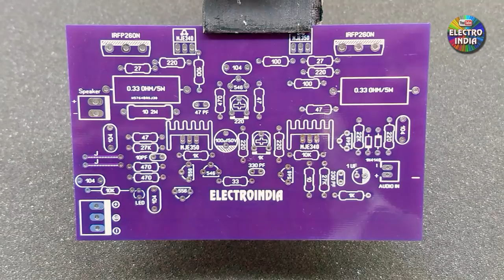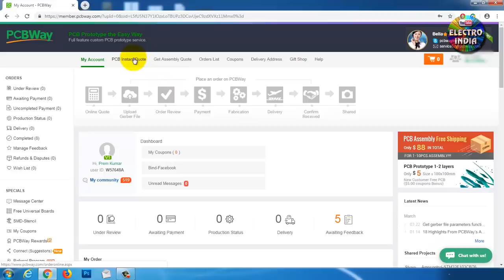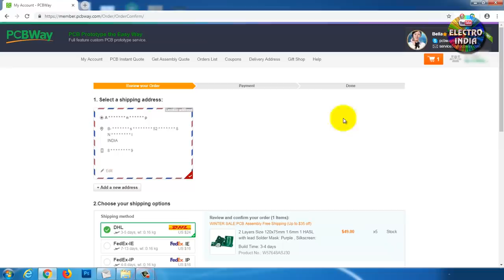How to Make N-Channel MOSFET 200 Watts Mono Audio Amplifier Board_DIY_IRFP260N_Hindi ElectroIndia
⚠️Warning: This project is not for beginners